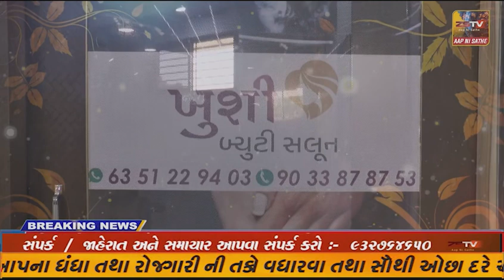ધંધુકા તાલુકાના પચ્છમ ધામ ખાતે યોજાનારા ભવ્ય તુલસી વિવાહ કાર્યક્રમના આમંત્રણ માટેની ઠાકોરજીની...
ધંધુકા તાલુકાના પચ્છમ ધામ ખાતે યોજાનારા ભવ્ય તુલસી વિવાહ કાર્યક્રમના આમંત્રણ માટેની ઠાકોરજીની ભવ્ય શોભાયાત્રા બરવાળા પહોંચી જ્યાં ઢોલ નગારા ઘોડા પુષ્પ વર્ષા સાથે સમગ્ર શહેરમાં યાત્રા નીકળી ઠેર ઠેર ભાવિકોએ કર્યું સ્વાગત સન્માન તો ભવ્ય તુલસી વિવાહના કાર્યક્રમમાં જોડાવા નગરજનોને પાઠવાયું આમંત્રણ, સંતોનું કરાયું સ્વાગત સન્માન.